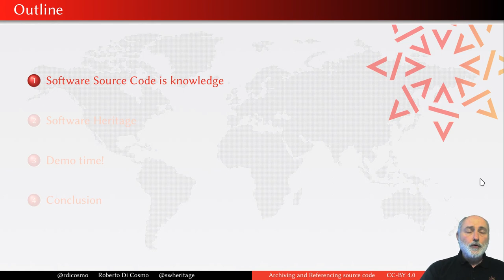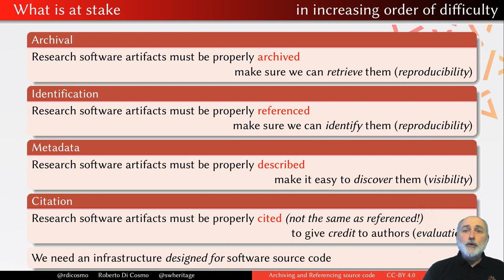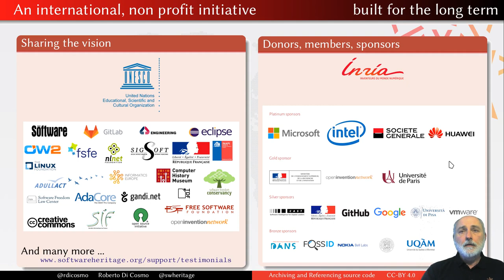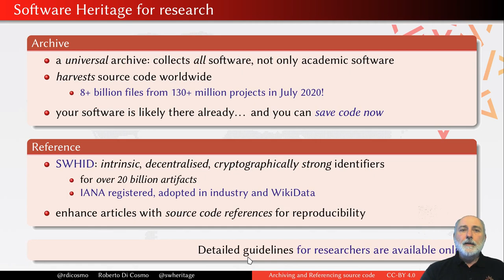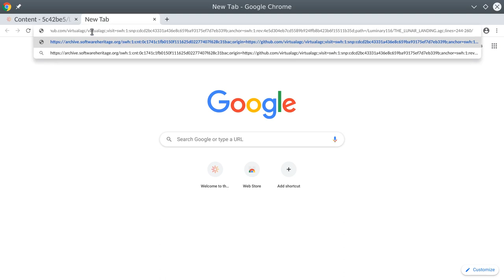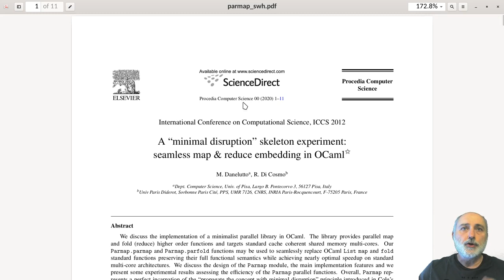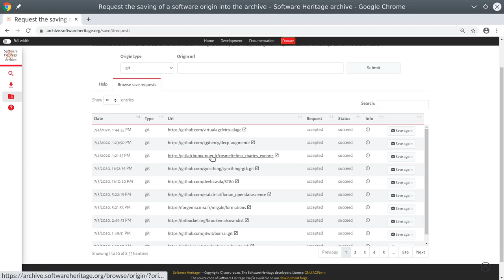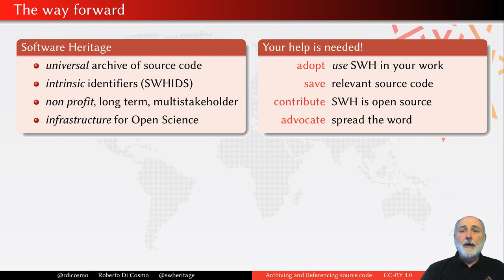Comment archiver et référencer tous les codes sources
Nous montrons pourquoi et comment archiver, référencer et citer des logiciels dans des articles de recherche en utilisant l'archive et les identifiants Software Heritage, ainsi que le package logiciel biblatex dédié disponible sur CTAN sous / macros / latex / contrib / biblatex-contrib / biblatex-software

Il s'agit de la vidéo de la présentation donnée aux Journees DevLog 2020.